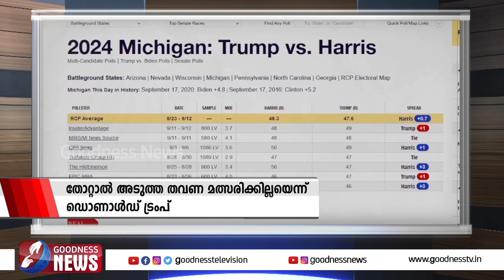അമേരിക്കന്‍ തിരഞ്ഞെടുപ്പില്‍ തോറ്റാല്‍ അടുത്ത തവണ മത്സരിക്കില്ലയെന്ന് ട്രംപ്|NEWS|GOODNESS NEWS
അമേരിക്കന്‍ തിരഞ്ഞെടുപ്പില്‍ തോറ്റാല്‍ അടുത്ത തവണ മത്സരിക്കില്ലയെന്ന്  ഡൊണാള്‍ഡ് ട്രംപ്|NEWS|GOODNESS NEWS